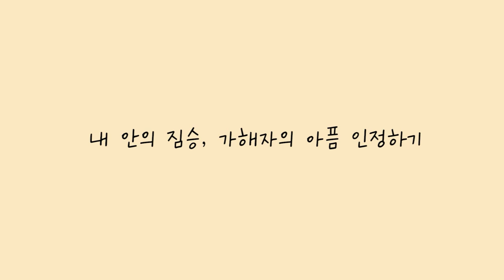[사랑세션] 내 안의 호랑이를 인정할게요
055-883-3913으로 문의 바랍니다.

 "생방송 : 매주 월요일 밤 9:00 "